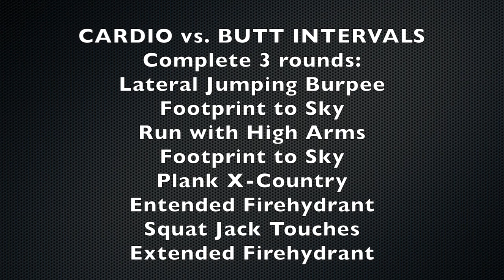Butt vs. Cardio Interval Workout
This workout consists of alternating 45 second intervals of cardio and butt exercises to help you trim down and develope a firm, plump booty.